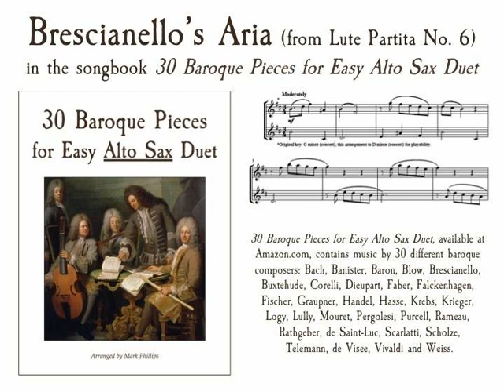Brescianello’s Aria in G Minor (from Lute Partita No. 6) for alto sax duet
Giuseppe Antonio Brescianello’s Aria in G Minor (from Lute Partita No. 6), in the songbook “30 Baroque Pieces for Easy Alto Sax Duet,” arranged by Mark Phillips. Individual selection available from SheetMusicPlus.com. Also available for flute duet, clarinet duet, trumpet duet, and violin duet.